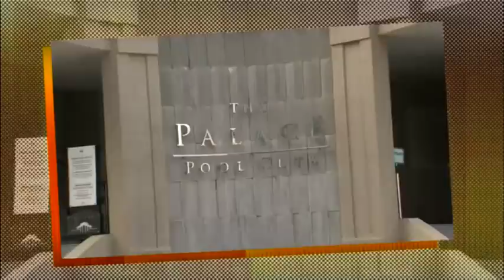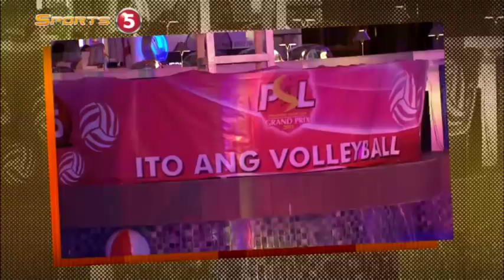PSL GRAND PRIX 2015 LAUNCH PARTY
The Philippine Superliga Grand Prix Launch party was a success. Check out some scenes from the Palace Pool Club in BGC.